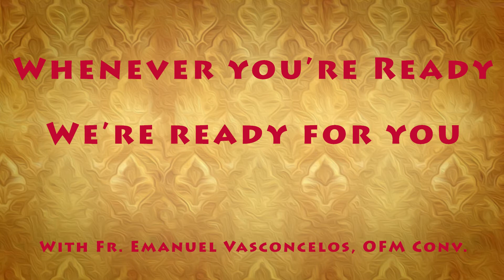Are you ready?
Are you ready? Jesus always wants us to be ready to welcome Him in.
Jesus is a gentleman. He will not enter in until you are feel ready.

This is really important. Whenever you're ready, Jesus is ready for you.
In this time in our world, whenever you are ready, know that Jesus is there waiting for you.